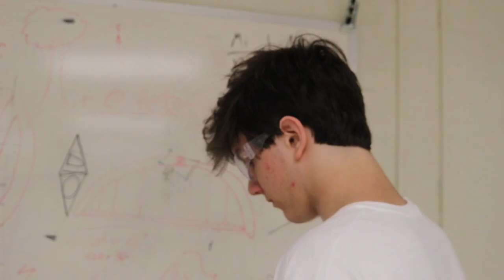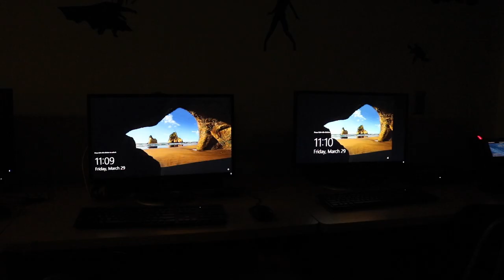White Lightning | A Short Film by Tucker Hazell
Amias Park is interrogated about an accident with his most recent experiment

Made for intro to Film Production in 2018 at Westlake Highschool